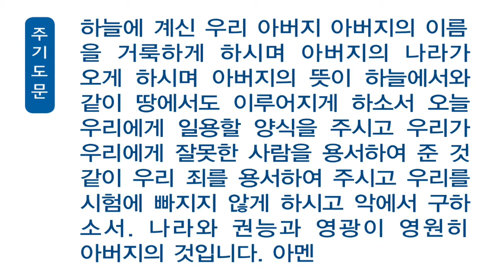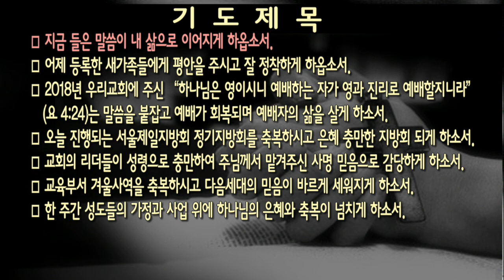[새벽]20180205 에스겔 18:5-9